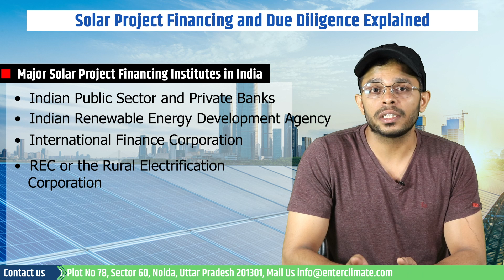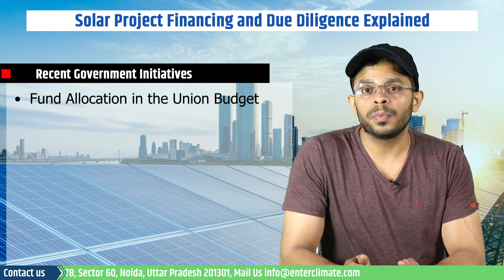Solar Project Financing For Making Your Business Solar Powered | Start Solar Business | Enterclimate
Indian Renewable Energy Development Agency
A Non-Banking Financial Institution (NBFC) under the Ministry of New and Renewable Energy (MNRE). Itprovides term loans for renewable energy and thermal energy efficiency projects. They offer finance up to 75% of the solar project cost, conduct credit ratings, and determine interest rates based on risk assessment. IREDA also sources funds from international agencies and banks.

This list also includes Asian Development Bank, which is actively involved in financing solar projects in India. ADB is a primary loan provider for solar power projects. They offer financing support under the India Solar Generation Guarantee Facility (ISGGF) and provide direct financing and guarantees for projects over 25 MW.

REC or the Rural Electrification Corporation: Focuses on promoting solar energy projects; REC provides financial assistance for power generation projects. They propose a debt-to-equity ratio of 70:30 for private-sector borrowers and follow the lead banks' ratio for other cases.
NBFCs or Non-banking financial Companies, and some other international financers also provide financial support for solar projects in India.
Now there have been some Recent Government Initiativesto encourage entrepreneurs to install RE energy projects. For instance
In the Fund Allocation in the Union Budget, the Ministry for New and Renewable Energy allocatedRs. 5,753 crores and Rs. 300 crores for the 'Green Energy Corridor' scheme.
An additional capital infusion of Rs. 1,000 crores were provided to the (Fund Allocation from SECI)Solar Energy Corporation of India (SECI) and Rs. 1,500 crores to Indian Renewable Energy Development Agency under the Union Budget.
The (Measures to promote Domestic Manufacturing) Customs duty on solar inverters increased from 5% to 20%, and solar lanterns increased from 5% to 15% to promote domestic production.
SJVN Limited, a PSU under the Ministry of Power, entered an MoU with Indian Renewable Energy Development Agency Ltd. (IREDA) to provide services for green energy projects.
A production-linked incentive (PLI) scheme worth Rs. 4,500 crores (US$ 610.23 million) were announced for high-efficiency solar PV module manufacturing.

•An inter-ministerial committee was established under NITI Aayog to focus on energy modelling through the India Energy Modelling Forum (IEMF).
• The government aims to add 30 GW of renewable energy capacity along its western border, specifically in Gujarat and Rajasthan.
• The thermal power plant in Rajghat, Delhi, will be shut down and developed into a 5,000 KW solar park.
• The Government of India plans to implement a US$ 238 million National Mission on advanced ultra-supercritical technologies for cleaner coal utilization.
• Custom and excise duty benefits were provided to the solar rooftop sector by the Ministry of New and Renewable Energy (MNRE), reducing the setup cost and promoting growth.
• Indian Railways is implementing energy-efficient measures and maximizing the use of clean fuel to reduce emission levels by 33% by 2030.

Now another important factorthat needs to be discussed here is the Evaluation Mechanism by Lenders and Financing Institutesfor Funding such projects.
So Both equity and debt finance investors assess the project's legal, permitting, consent, and technical due diligence areas.
The equity stage due diligence is based on preliminary technical information, while project finance due diligence occurs at a later stage.
Whether it is a solar, hydrogen, wind or any other type of technology, due diligence is essential for the legal, technical and financial auditing of renewable energy projects. It allows the developers, owners, investors, financial institutions, etc., who are involved in a transaction to assess the risk involved in each investment.

Let’s understand the Technical Due Diligence Assessment Areas. So the institute will financial institute will assess
• Sizing of the PV plant, layout, PV modules, mounting or trackers, and inverters.
• Electrical design layout, sizing, cable losses, cable placement, connectors, earthing, and protection systems.
• Technology review of major components, including suitability, integration, track record, quality, compliance, warranties, and design life.
• Energy yield assessments, considering assumptions, solar irradiation data, shade, degradation, uncertainty analysis, and performance ratio.
• Contract assessments, identifying risks, construction timelines, warranty and guarantee positions, and financial model assumptions.
As a result, there are certain Efforts and Requirements that must be met by the Developer, such as